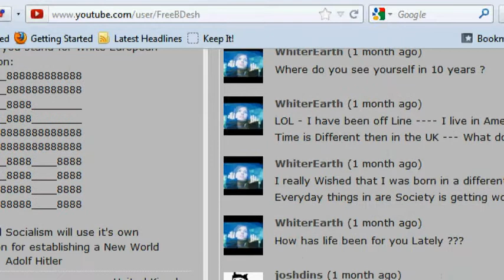What happened!?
FreeBDesh has either lost his mind or has decided to become the Poe to end all Poes. I'm not really interested, whatever the case may be. Have a nice life.

There also was a "part 2" but that appears to have fallen foul of Viacom and its copyright guard dogs [shrug]